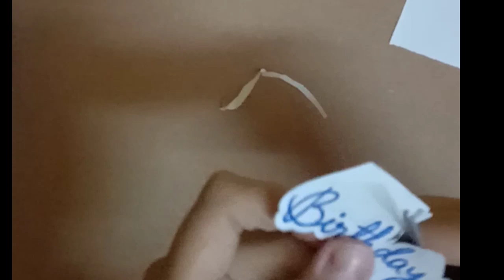Making easy birthday 🎂 Card ✉️ by Shrestha Ghosh